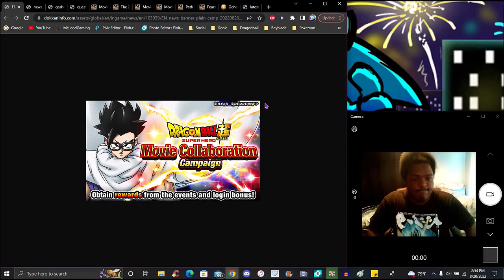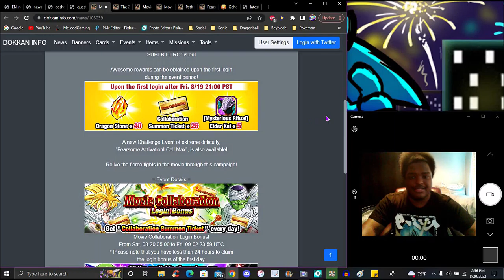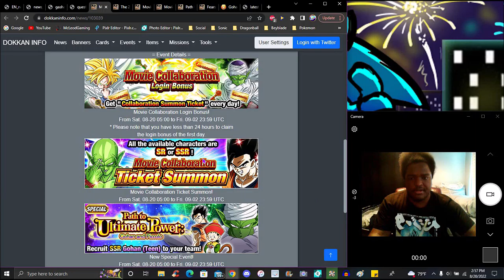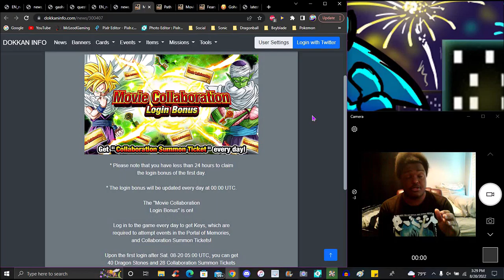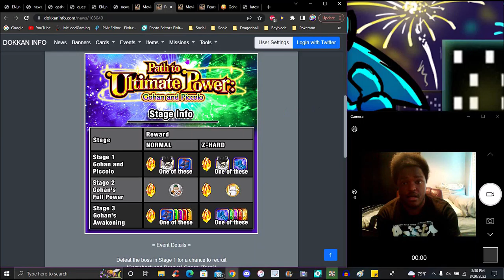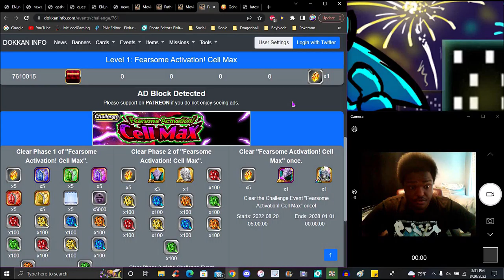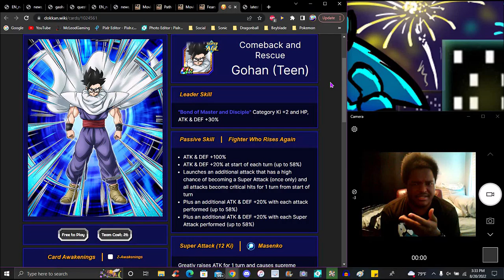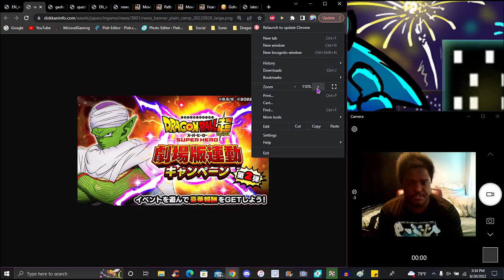DOUBLE COOKING! ??? DBS SUPERHERO MOVIE CAMPAIGN CELL MAX + F2P GOHAN + TICKETS! ? DBZ Dokkan Battle